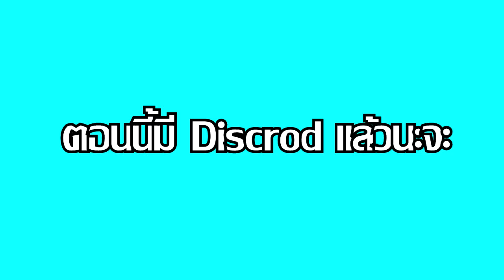เมื่อกลุม 『BOSS』 มาพบกันกับคนในกลุม『Passione』ในเกม JoJo's Bizarre Adventure: Eyes of Heaven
เบอร์วอเล็ต  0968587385
ไปคุยได้นะจะ